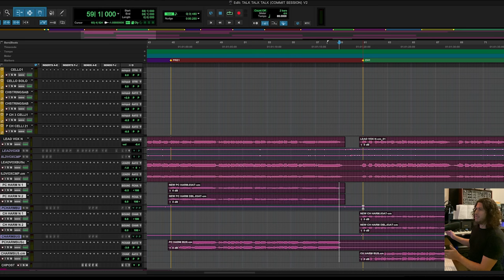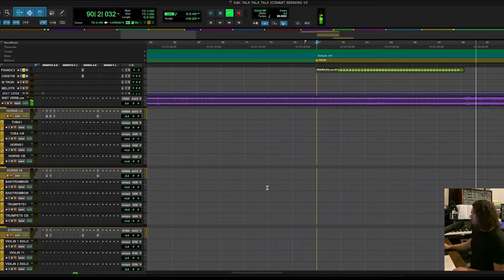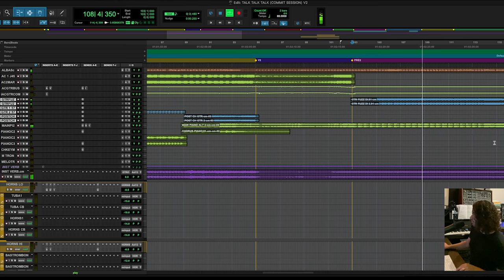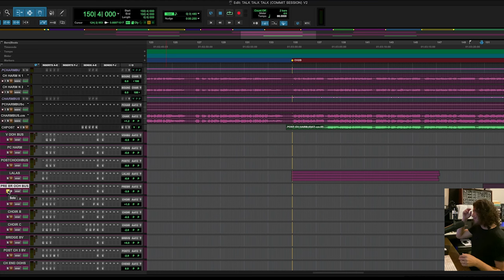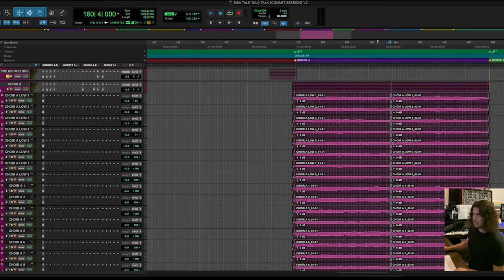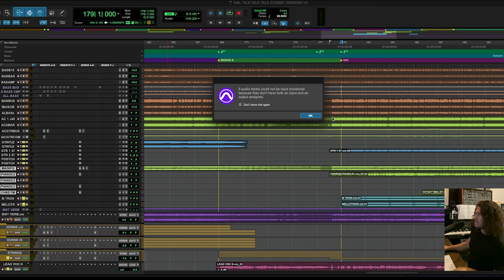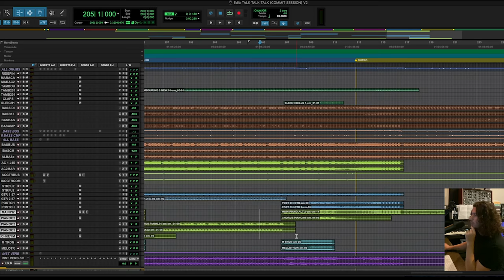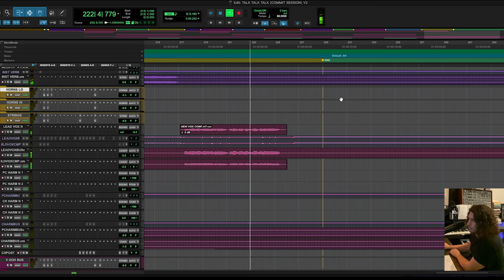Talk Talk Talk - Recording Session Deep Dive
Here's a look at the session for my first single "Talk Talk Talk", where I discuss my mindset, songwriting, production, and more. Pardon the low light filming and enjoy.